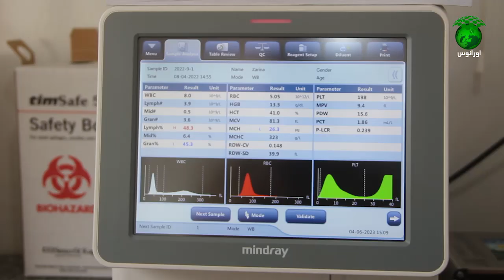شفاخانه پنجاه بستر کوید 19 و امراض ساری در کندز افتتاح شد.شرح بیشتر در گزارش ازهمکارم عبیدالله احمدی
مارا دنبال کنید